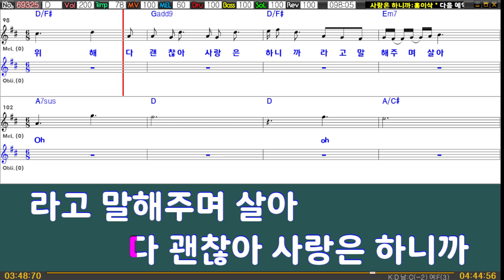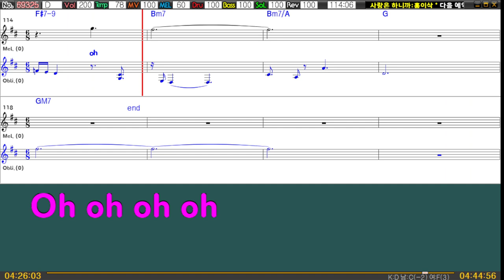사랑은 하니까 - 홍이삭 (원키D) 여기MR / Karaoke / Music / 노래방